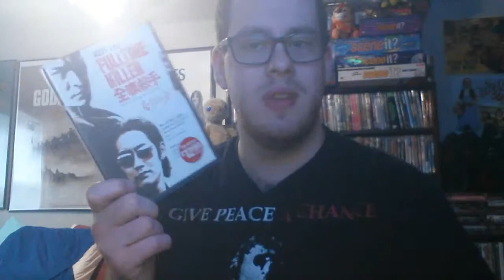Savers pickups 8-31-14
picked up two DVDs at savers today